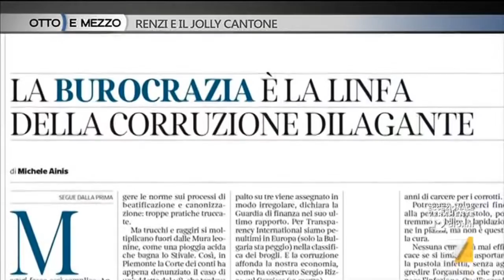Raffaele Cantone - Ilvo Diamanti / Otto e Mezzo 15 marzo 2016